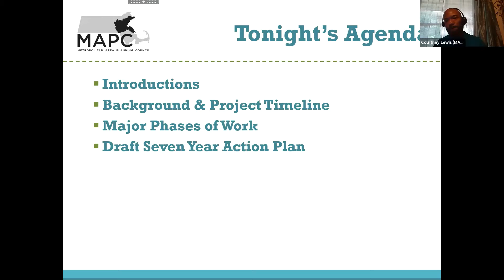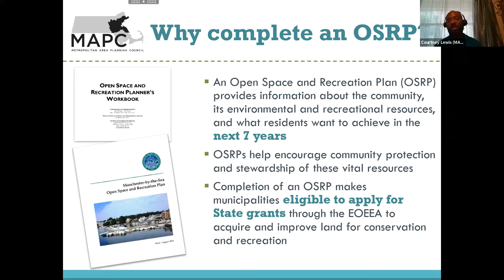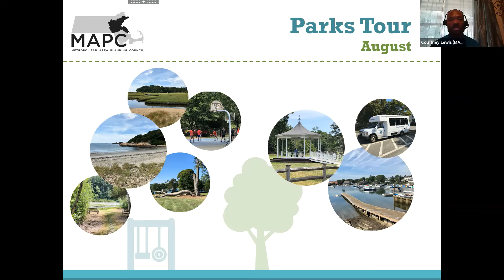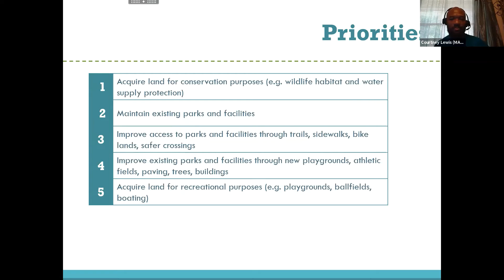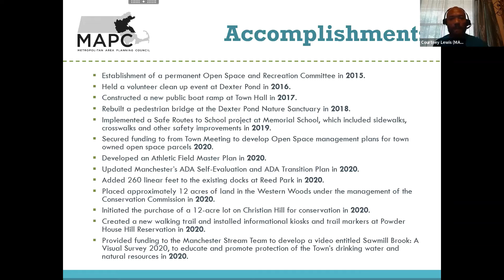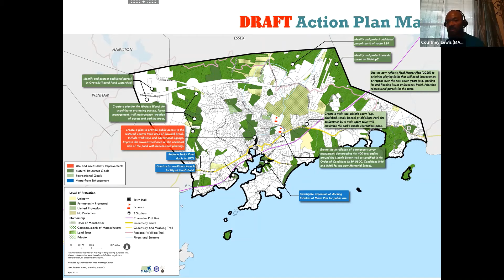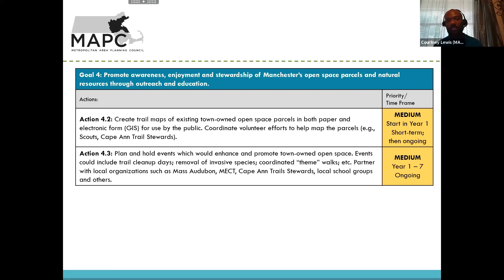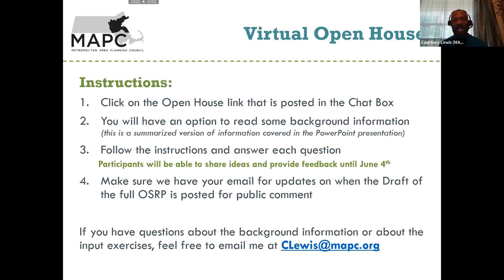May 26, 2021 Open Space and Recreation Committee Public Forum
Discussion about the seven year plan.